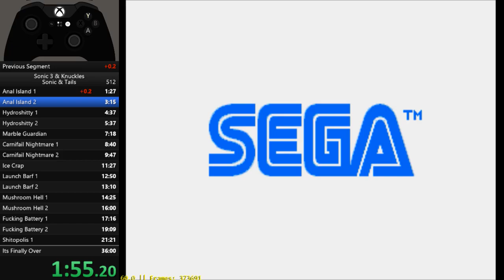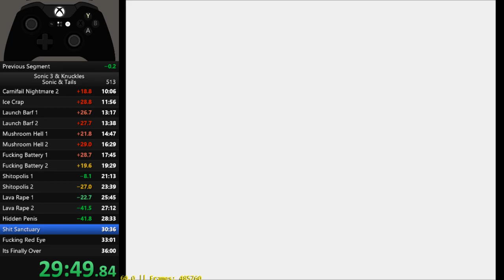Sonic 3 & Knuckles Speedrun - Sonic - 35:15